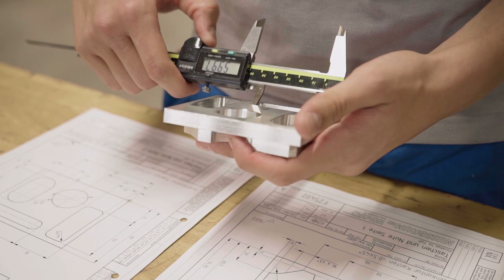Eine Lehre als Produktionsmechaniker/-in EFZ bei der R. Nussbaum AG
Ein Einblick in den Alltag einer Lehrstelle bei der R. Nussbaum AG in Olten, Solothurn als KV